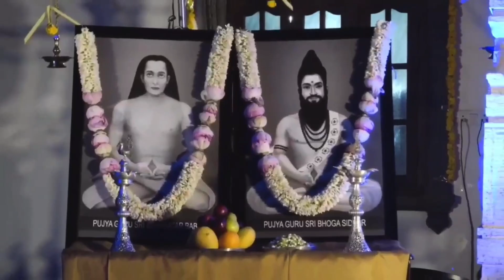దివ్య బాబాజీ సుషుమ్న క్రియా యోగ ఫౌండేషన్ | శివరాత్రి మహోత్సవం 2022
Sushumna Kriya Yoga is a modernized technique which is adapted and designed for current times from very ancient and powerful Kriya Yoga that provides Holistic health, which includes Physical health, Mental health, Emotional health and Spiritual well-being.